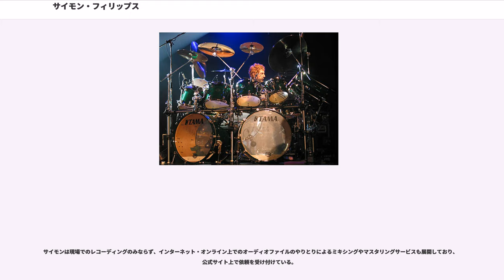サイモン・フィリップス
ザ・フーのメンバー
ジューダス・プリーストのメンバー

サイモン・フィリップス（Simon Phillips 1957年2月6日 - ）は、イギリス・ロンドン出身のセッションドラマー（スタジオミュージシャン）、レコーディング・エンジニア、マスタリング・エンジニア。ロサンゼルス在住。
ザ・フーやミック・ジャガーなど数多くのミュージシャンのドラマーとして活躍。1992年から2013年まで、亡きジェフ・ポーカロの後任としてTOTOに加入していた。

父親シド・フィリップスはイギリスジャズ界において黎明期のプロ・クラリネット奏者であり、50代の頃に生まれたサイモンとは孫と呼べるほどの年齢差があった。3歳からドラムを始め、6歳の頃には父のバンドでBBCの録音に参加するなど積極的な活動を行っていた。12歳になると学業よりも音楽活動を中心とした生活になっており、この頃からプロとなる。本人の弁では「フルタイムで演奏の仕事をし、パートタイムで学校へ通っていた」 。

16歳で父が死去するとバンドから独立し、セッションプレーヤーとしての活動を開始。この頃からジャズ以外の音楽にも対応し始め、ジェフ・ベックのようなロック・インストゥルメンタルから、ジューダス・プリースト等のヘヴィメタルまで幅広いアーティストをサポート。特にマイケル・シェンカー・グループ、ホワイトスネイク、ザ・フーとの活動により、ハードロック界で不動の地位を築く。

1988年には、初のソロアルバム、Protocolを発表。

1986年、ジェフ・ベックの軽井沢公演に同行、ここにカルロス・サンタナとスティーヴ・ルカサーがセッション参加しており共演。ルカサーにはここで出会いTOTO加入の遠いきっかけとなった。
1988年、ミック・ジャガーバンドのドラマーとして来日。東京ドームが完成し、開場した3月18日から4日後、22日のこけら落とし公演で2日間、本家ローリング・ストーンズの1990年の来日に先立って東京ドームのステージに立つ。
1992年には、X JAPANのTOSHIのファースト・ソロ・アルバム『made in HEAVEN』に全面的に参加。
また、嵐のレコーディングにも参加（「WAVE」などの楽曲）。

1992年、TOTOドラマー、ジェフ・ポーカロの追悼ツアーにジェフの代役として参加、そのままTOTOに正式加入することとなる。この頃、ロンドンからかねてより移住を考えていたロサンゼルスへ転居する。

これまでパーマネントなバンドメンバーとして活動することがほとんどなかったサイモンがひとつのバンドに固定の正式メンバーとして参加しているのは珍しく、TOTOへの正式参加理由について「TOTOのメンバーは非常にプロフェッショナルな実力派プレーヤの集団である」と、活動休止直後の『Player』誌2008年5月号のインタビューで語っている。また、TOTOは他のメンバーもサイモンと同様に全員がスタジオ・ミュージシャンや作曲家との兼業である。

TOTOは2008年3月に活動を無期限休止を宣言し、同年の7月には正式に解散するがそれまで在籍した。解散の2年後の2010年から、病気に倒れたマイク・ポーカロ支援のための再結成にも参加。その後自己の活動に専念するため、2014年1月に（解散していた2年間を含め）20年以上在籍したTOTOを脱退する。

TOTOが2008年に解散して以降、または2014年の再結成TOTOからの脱退以降は、以前と同様に特にパーマネントなバンドを持たずに自己のプロジェクトやバックバンドなどで精力的にセッション、ライヴ活動を行っている。

2011年後半は、ジャズピアニスト上原ひろみの『VOICEツアー』に参加、以降も上原ひろみのバンド「The Trio」のメンバーとしてアンソニー・ジャクソンと共に上原の作品や公演に参加している。

右手でスネアドラムを叩き、左手でハイハットシンバルを叩く、オープンスタイル。
自身のキャリアのルーツであるジャズではディキシーランド系から、プログレッシブなフュージョン、またポップ系ではR&Bやポップ・ロックからヘヴィメタルまで、セッションプレーヤとしてみても非常に幅広くプレイできるミュージシャンである。元々はジャズ・ドラマーであり、現在も自己のプロジェクトや上原ひろみト...